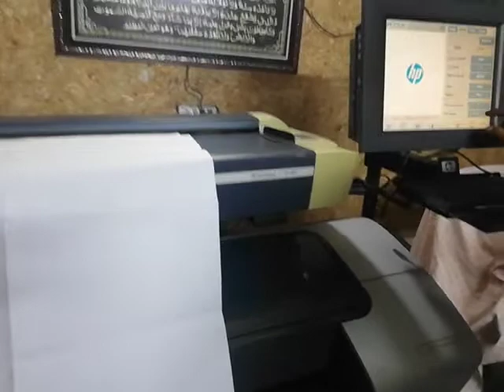Lagre Scanner and Large photo copiers Big size photo copy machine for big drawings Large drawings